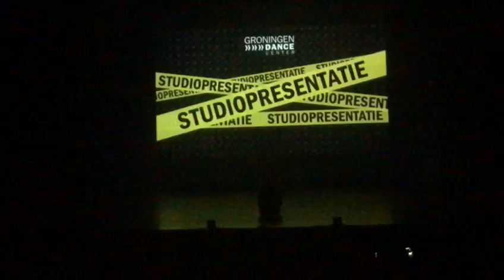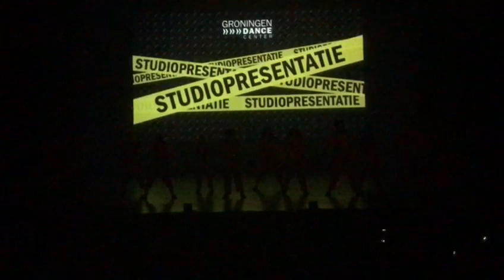Prototype - STUDIOPRESENTATIE GDC